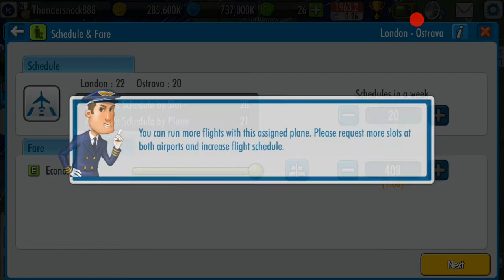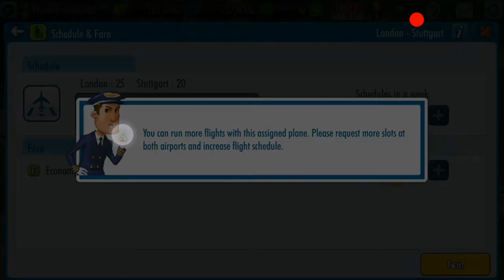Air Tycoon Online 2 Star Channel